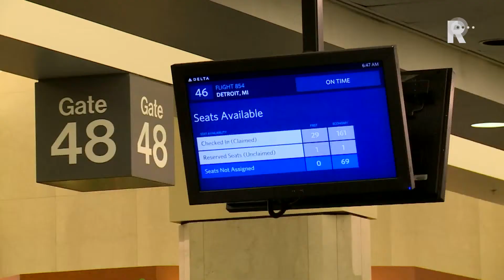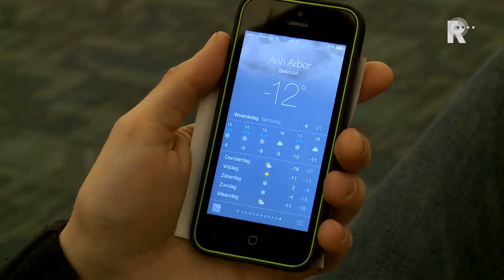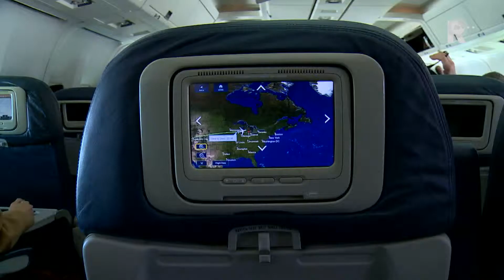Coast to Coast Dag 11: De allermooiste hoornsolo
De reis van Justus met het Rotterdams Philharmonisch zet onverminderd door. De reis gaat van San Francisco naar Ann Arbor in Michigan. De grote temperatuurverschillen zijn voor de orkestleden en de instrumenten een flinke uitdaging.

   Lees meer: Coast to Coast Dag 11:  De allermooiste hoornsolo